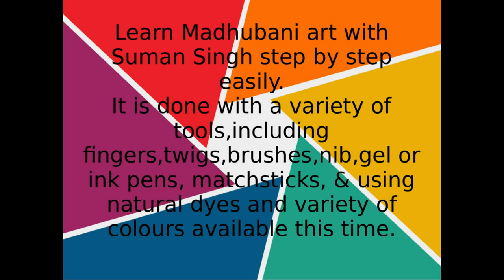Fish design in Mithila painting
Learn step by step Madhubani art. It is an ancient folk art. It is done with variety of tools including finger, twigs, brushes, nib, gel, ink pen, match sticks and using natural dyes and a variety of colours available this time. In ancient time it was also done by cow's dung in the Mithila region of India.